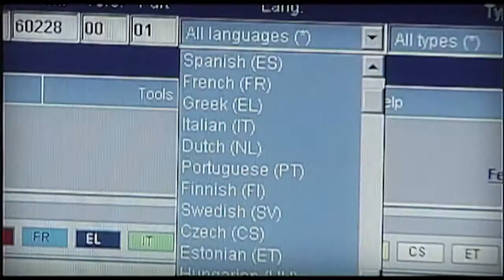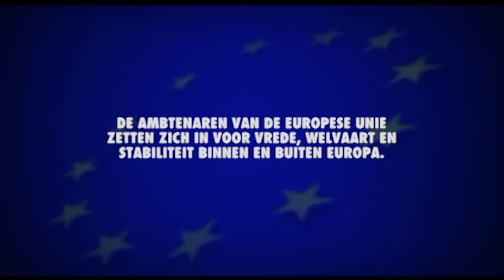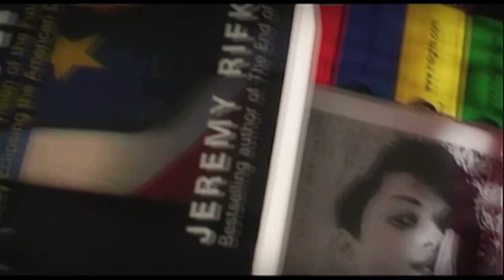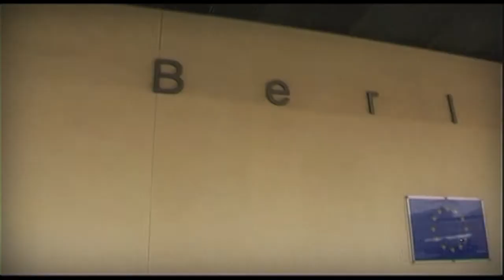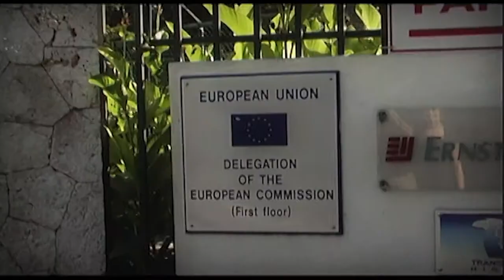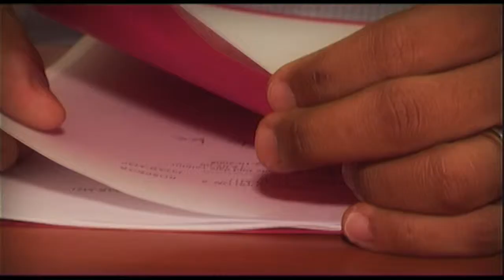Europa werkt- Promotie film voor Ministerie van Binnenlandse Zaken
Europa Werkt - fragment van film van 20 minuten.  'Europa Werkt' is een film over Nederlandse ambtenaren en hun persoonlijke motivatie om te werken bij de Europese Unie. Deze promotiefilm is gemaakt in opdracht van het Ministerie van Binnenlandse Zaken